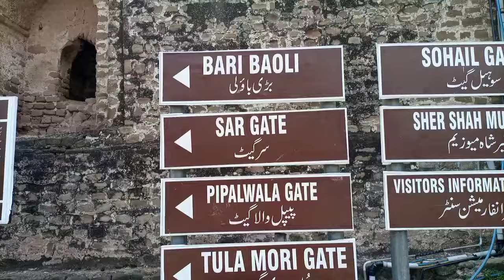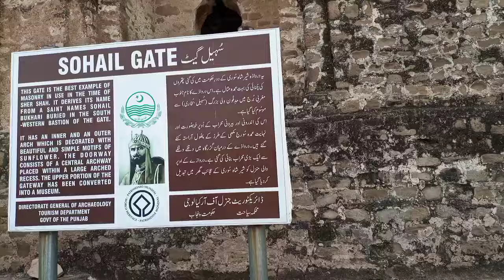Qila Rohtas Jehlum/Rohtas fort/Part 2/explore Qila Rohtas/Must visit place/Mom,s life in Islamabad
Qila Rohtas
Rohtas fort
Rohtas fort near Jehlum
Famous tourist place in Jehlum
Tourist side near Jehlum
Historical fort near Jehlum
Best historical place near Jehlum
Best tourist place near Jehlum
Best tourist site in Pakistan
must visit place